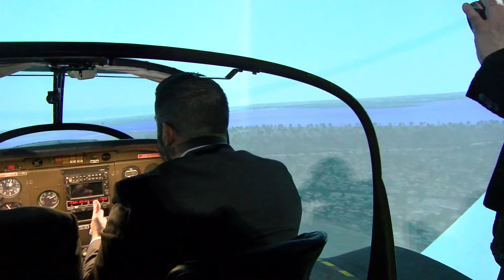NEWS 11 SHEEHAN AVIATION SBI